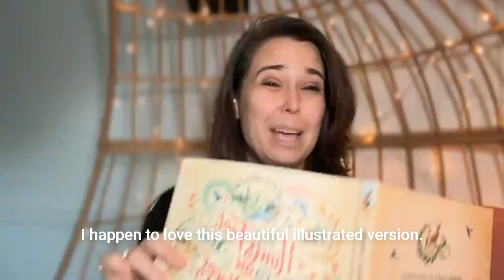JesusBubble | Hinds Feet on High Places | Ep 4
WELCOME to my JesusBubble, where we process through the journey of healing. Suffering and fear don’t have to be the end of your story.

I’m Sarah — survivor, author, speaker and clarity coach — I TRAIN SHEROES into trauma-sensitive advocate coaches, and I TEACH SURVIVORS of betrayal trauma and post-separation abuse how to get safe, stable, and strong.
Let’s share a gentle, quiet moment together that’s good for your soul.

If you’re stumbling through the next steps for healing after abuse, check out my coaching club and let's work together!

IF YOU ARE UNSAFE call the National DV Hotline (USA)